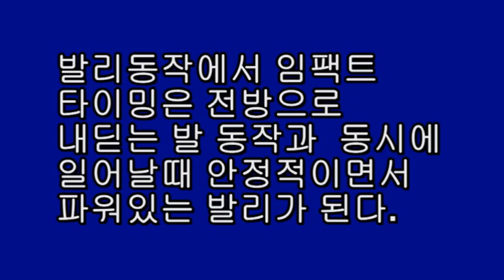정진화테니스레슨- 포핸드발리/스텝인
테니스넷(tennisnet.co.kr)운영자 정진화교수의 테니스레슨- 포핸드발리/스텝인